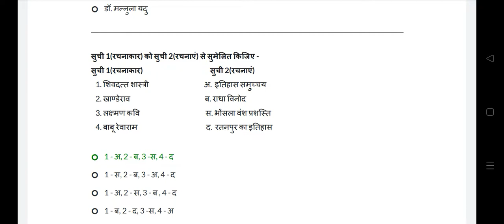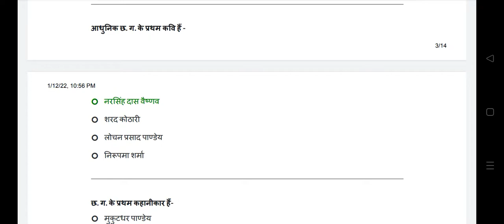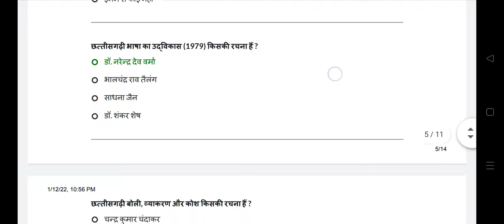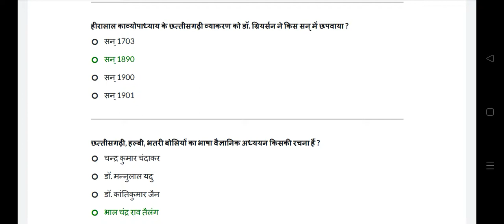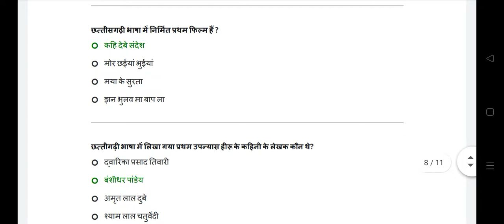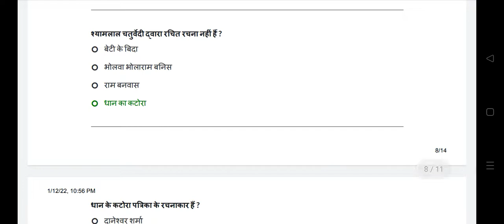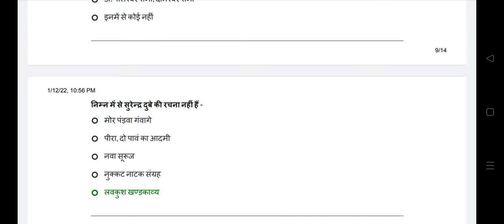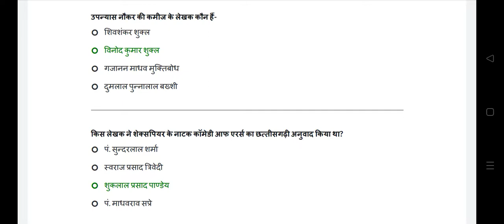छत्तीसगढ़ के साहित्य एवं साहित्यकार : CG MCQ